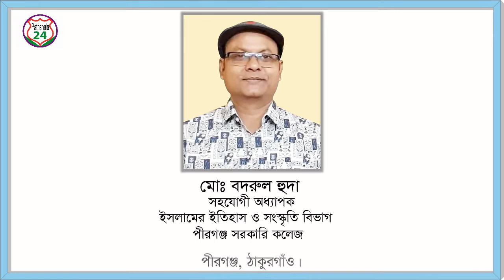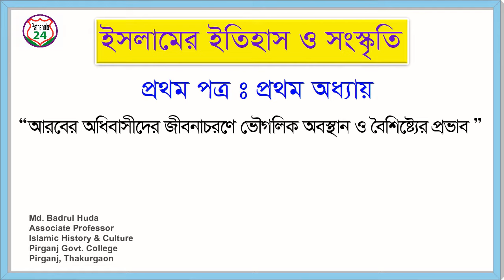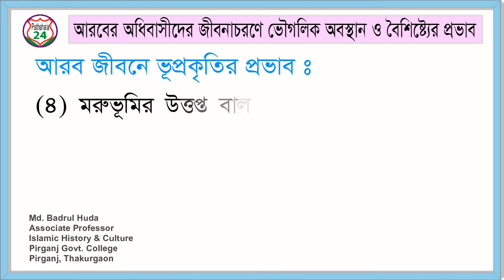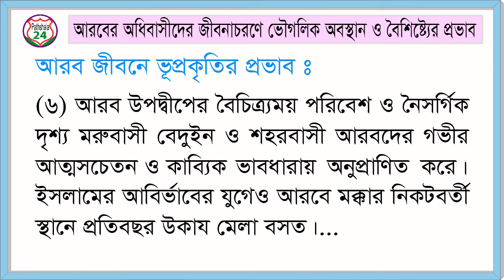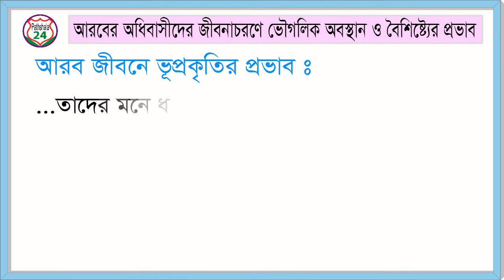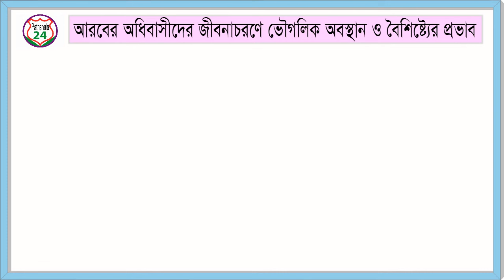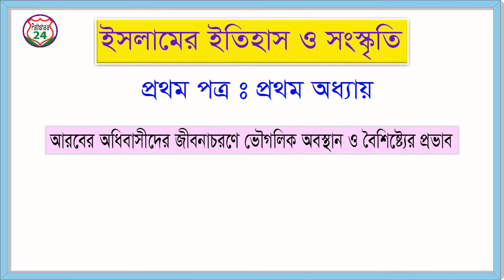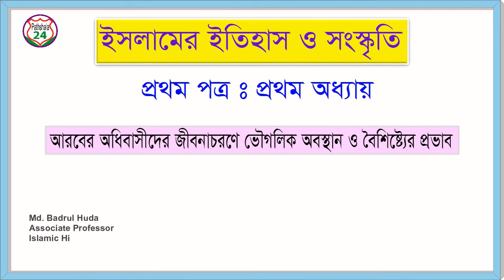আরবের অধিবাসীদের জীবনাচরণে ভৌগোলিক অবস্থান ও বৈশিষ্ট্যের প্রভাব। ইসলামের ইতিহাস ১ম পত্র। ১ম অধ্যায়।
উচ্চ মাধ্যমিক একাদশ-দ্বাদশ শ্রেণির মানবিক শাখার ইসলামের ইতিহাস ও সংস্কৃতি বিষয়ের শিক্ষার্থীদের সহায়ক অনলাইন পাঠদান। এ পর্যায়ে উক্ত বিষয়ের প্রথম অধ্যায়ঃ "প্রাক-ইসলামি আরব" থেকে আরবের অধিবাসীদের জীবনাচরণে ভৌগোলিক অবস্থান ও বৈশিষ্ট্যের প্রভাব সম্পর্কে বিস্তারিতভাবে সহজ-সরল ভাষায় আলোচনা করা হয়েছে। এছাড়া এটি নিঃসন্দেহে যে কোন ব্যক্তির ইতিহাস বিষয়ক জ্ঞানার্জনে একটি সহায়ক টিউটোরিয়াল।